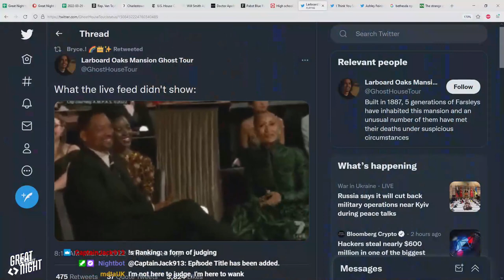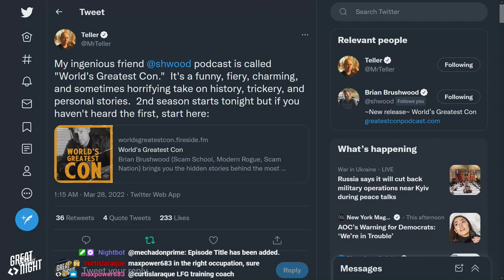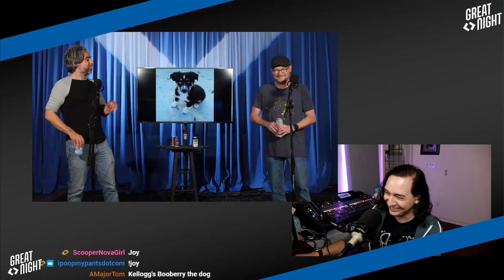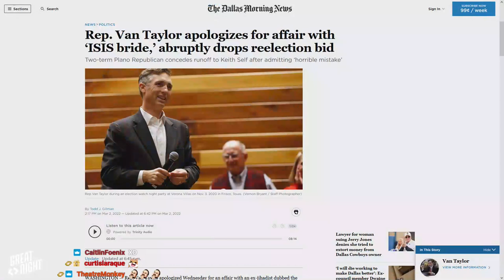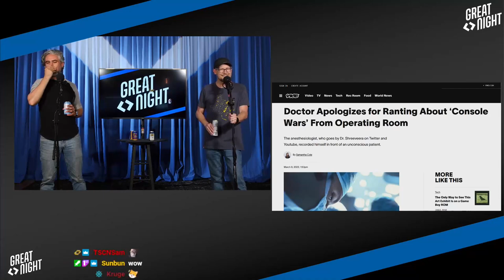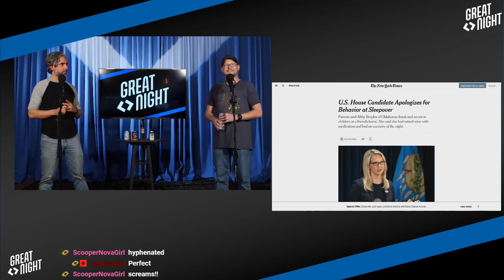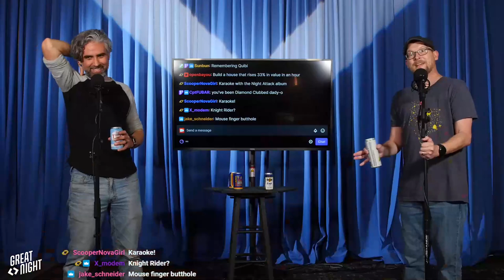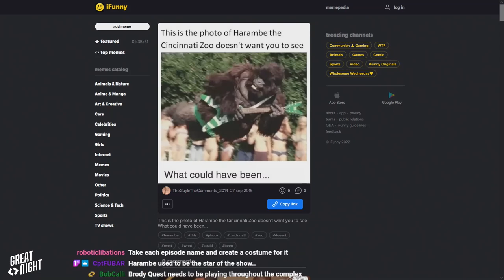Great Night #40: Shady Dog Dealer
Doing a hit! Very nice words from Teller. DOG BATTLE STATIONS.
It's an age of apologies and time for "Apologizes For," the game all about headline apologies.
Founder's Day is in less than two weeks and we need ideas for a ritual or tradition for all the diamond club elite. Can we bad improv our way into a good idea? Bring your Don't Get Brodied stories to Founder's Day!
From Bruce to Zeus, it's a worm-encrusted person!